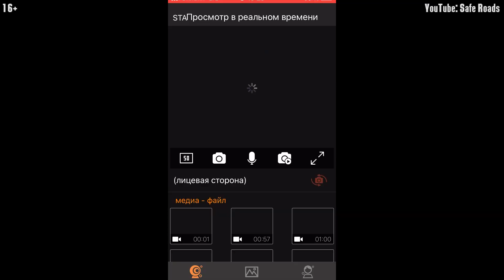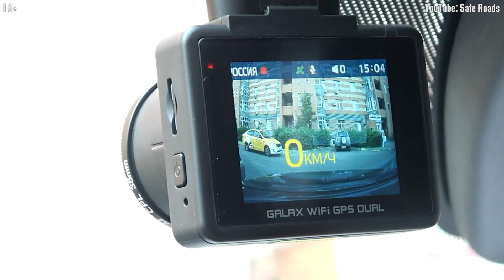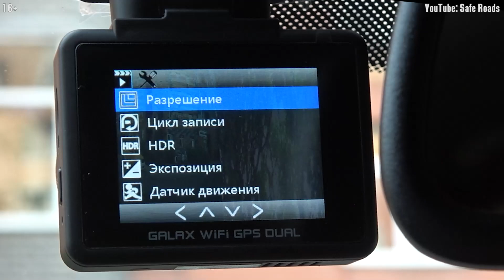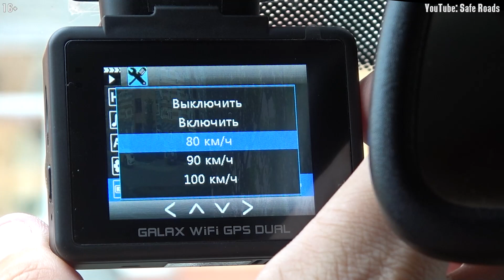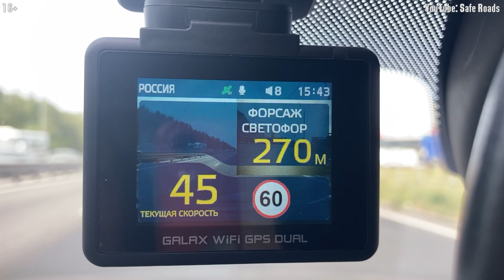iBOX Galax WiFi GPS DUAL - Обзор на двухкамерный видеорегистратор с GPS информатором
iBOX Galax WiFi GPS DUAL больше чем двухкамерный видеорегистратор, это устройство с большим функционалом, есть wi-fi модуль, Cpl фильтр убирающий блики и магнитное крепление для максимально простой установки регистратора, ну и нельзя не упомянуть GPS/Glonass информер, в простонародье называют еще такие гаджеты как видеорегистратор с антирадаром.
Данный обзор построил таким образом, что Вы сможете заочно изучить этот iBOX Galax wi-fi gps dual, после просмотра, у Вас будет полное понимание как ibox снимает днем и ночью, помимо этого, как он информирует о камерах.
Постарался уделить внимание всем интересным фишкам, надеюсь это у меня получилось.
Я понимаю, что многие ищут для себя лучший видеорегистратор, конечно же хочется найти и дешевый регистратор в тоже время чтоб он был еще и хороший видеорегистратор.

00:00 ► Коротко о ibox galax wifi gps dual
00:35 ► Комплектация ibox galax
01:15 ► Обзор видеорегистратора айбокс
01:48 ► Тест надежности крепления
02:20 ► Информация отображаемая на экране ibox
02:30 ► Настройки ibox galax dual
03:42 ► Подключение телефона через wi-fi
04:15 ► Обзор антирадара gps информатора
04:35 ► Дневная съемка ibox galax
04:56 ► Ночная съемка ibox
05:36 ► Дневная съемка второй камеры
05:53 ► Ночная съемка второй камеры

Надеюсь данный обзор был для Вас полезен, если это так то поддержите лайком и комментарием. Спасибо!